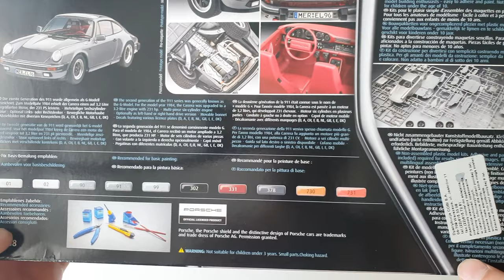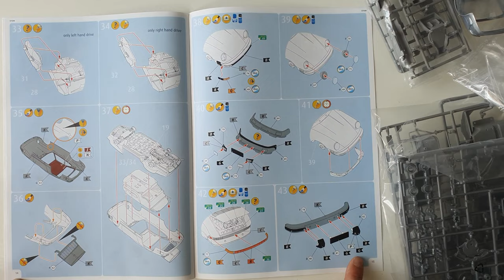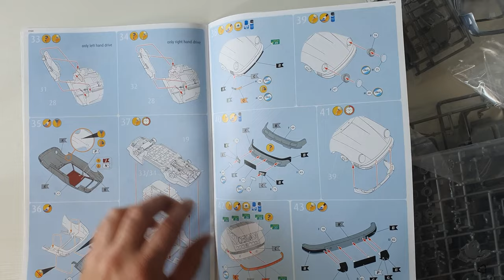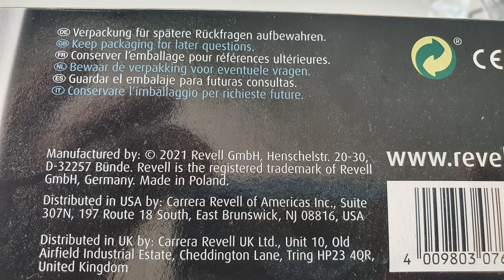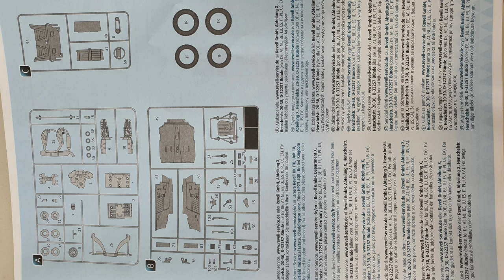REVELL 07688 PORSCHE 911 CARRERA ! UNBOXING !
Welcome and enjoy unboxing  REVELL 07688 Porsche 911 Carrera!
Model is NEW series 2021 , made in Poland. 1/24 scale
Decals made in Italy
Model is full body kit , roof , hood, doors cannot be open.